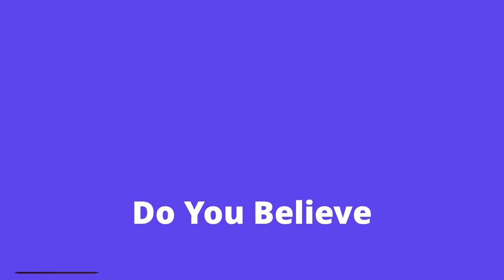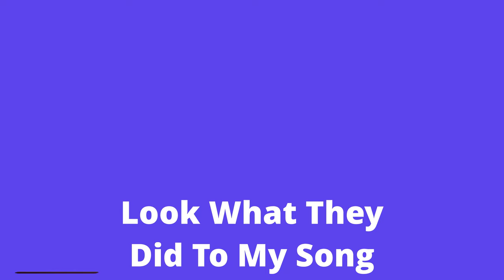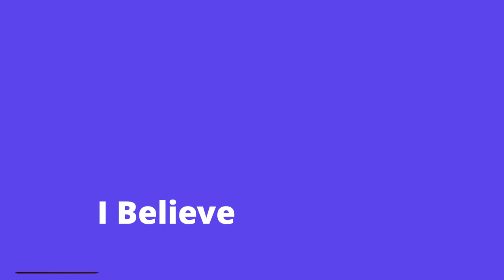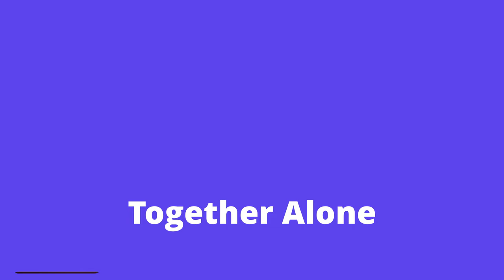MELANIE - BALLROOM STREET | 2LP1978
Tomato – TOM-2-9003

| TRACKLIST:

[A1] Running After Love
[A2] Holdin' Out
[A3] Cyclone / Candles In The Rain 7:18
[A4] Beautiful Sadness
[B1] Do You Believe
[B2] Nickel Song
[B3] Any Guy
[B4] Look What They Did To My Song
[B5] I Believe
[C1] Poet
[C2] Save Me
[C3] Together Alone
[C4] Ruby Tuesday
[D1] Buckle Down
[D2] Miranda
[D3] Brand New Key
[D4] Groundhog Day
[D5] Friends & Company